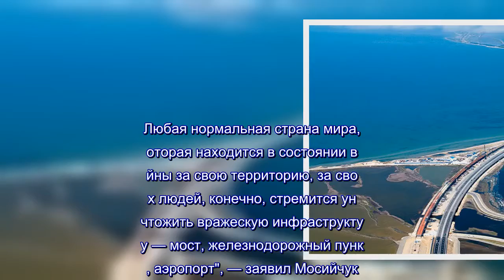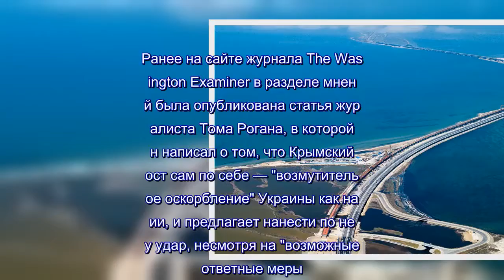В Раде хотят уничтожить Крымский мост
МОСКВА, 22 мая — РИА Новости.Депутат Верховной рады Игорь Мосийчук пригрозил уничтожением Крымского моста через Керченский пролив.Об этом он заявил в эфире телеканала "112 Украина"."Керченский мост — это вражеская инфраструктура.Почему вражеская — потому что она соединяет оккупированную территорию с материковой частью страны-агрессора.Конечно, при освобождении Крыма, при дальнейшей деоккупации, это — стратегический объект.Любая нормальная страна мира, которая находится в состоянии войны за свою территорию, за своих людей, конечно, стремится уничтожить вражескую инфраструктуру — мост, железнодорожный пункт, аэропорт", — заявил Мосийчук.На уточняющий вопрос о том, будет ли он лично уничтожать мост, депутат ответил, что непременно бы сделал это, будучи министром обороны.Ранее на сайте журнала The Washington Examiner в разделе мнений была опубликована статья журналиста Тома Рогана, в которой он написал о том, что Крымский мост сам по себе — "возмутительное оскорбление" Украины как нации, и предлагает нанести по нему удар, несмотря на "возможные" ответные меры.Многие представители Украины и западных стран называют территорию Крыма оккупированной.Москва не раз напоминала о том, что жители проголосовали за воссоединение с Россией демократическим путем, в соответствии с нормами международного права.Владимир Путин и министр иностранных дел России Сергей Лавров заявляли о том, что вопрос Крыма закрыт окончательно.